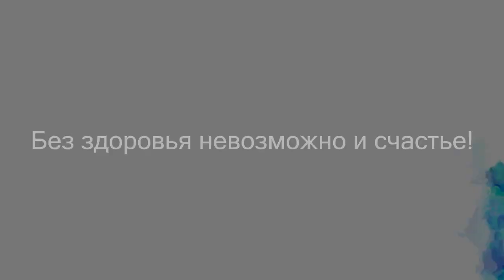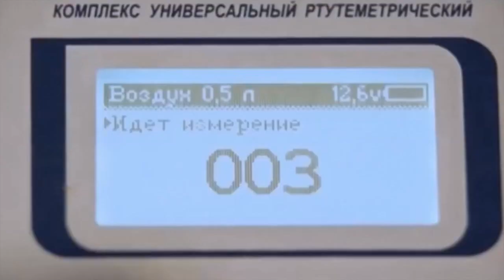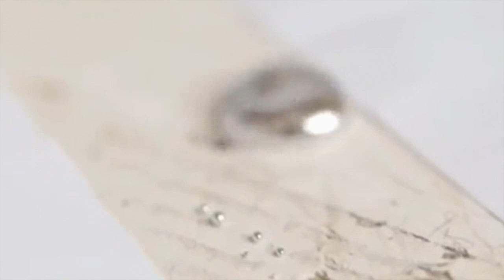Что делать, если разбился градусник? / What should do if the thermometer broke?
Сегодня у нас короткий, но очень актуальный выпуск, посвящённый ртутным градусникам, а именно тому, что следует делать в случае, если Вы случайно разбили это измерительное устройство. / Today we have a short but very topical issue dedicated to mercury thermometers, namely what should be done if you accidentally broke this measuring device.

Сайт МЧС России. ДЕМЕРКУРИЗАЦИЯ. / The website of EMERCOM of Russia. DEMERCURIZATION.